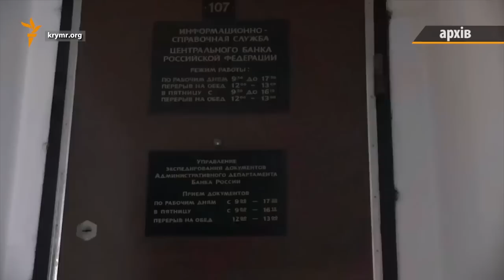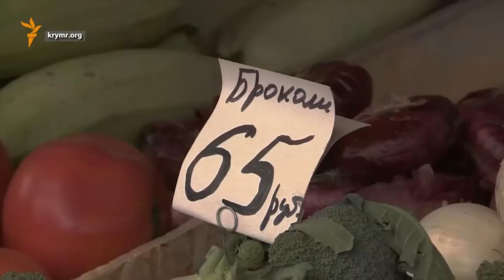Когда санкции остановят агрессора?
Санкции в отношении Российской федерации были введены ЕС и США в прошлом году практически сразу после того как российская армия оккупировала украинский полуостров Крым. 22 июня уже нынешнего года Европейский союз продлил срок действия санкций еще на шесть месяцев. Но насколько реально санкции могут повлиять на Россию? Смогу ли они заставить агрессора отказаться от оккупации украинской земли? И почему сама Украина не вводит свои санкции против России? Гости в студии – экономист Андрей Блинов и депутат Севастопольского городского Совета Василий Зеленчук.